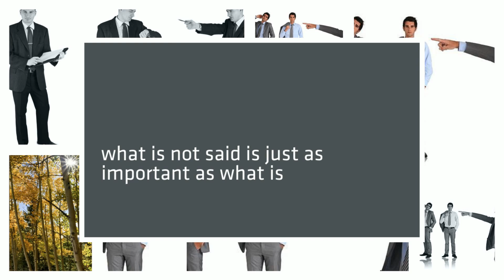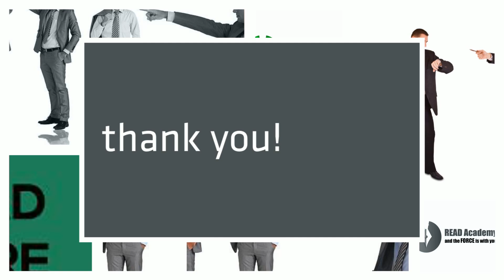Body Language Basics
READ Academy, a unique outlet for Soft Skills training, presents a one day-workshop on Body Language Basics. It is a skill that a lot of people do not have. Through Body Language Basics you will be given a set of tools to use to your advantage. These tools can be utilized in the office and at home. Understanding Body Language will provide you a great advantage in your daily communications. The Soft Skills Training programs at READ comprises a portfolio of 100 plus Soft Skills modules with new releases each month especially tailored for learning organizations such as yours.